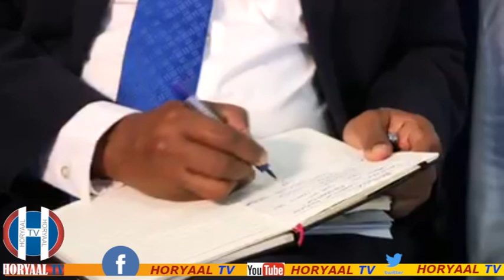FARMAAJO OO TAARIIKHDA KU GALI DOONA SOMALILAND HADDII UU CALANKA GEEYO